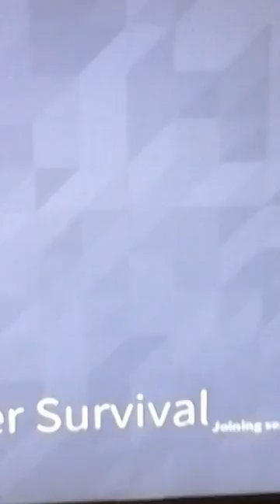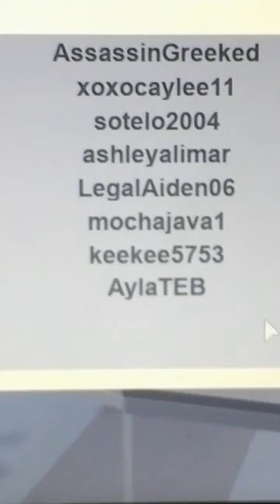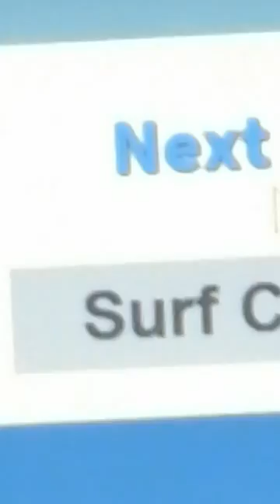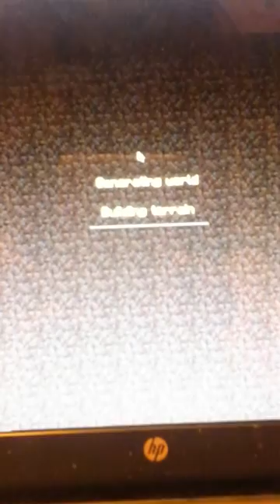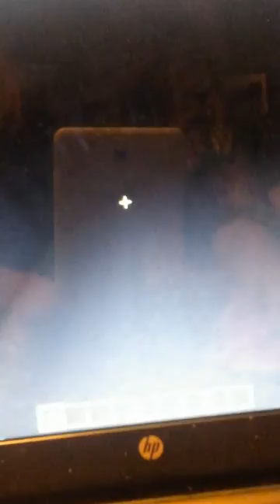RAGE QUIT!!! +Tour of birch wood high school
I rage quit out of rolblox and go into minecraft to show you Birch Wood High School
I am halfway done with this world
This series is probily going to be the best one yet besides Babysitting
Sorry if it takes a while to build
I just got my Christmas break so I will trie to build the rest of the worl